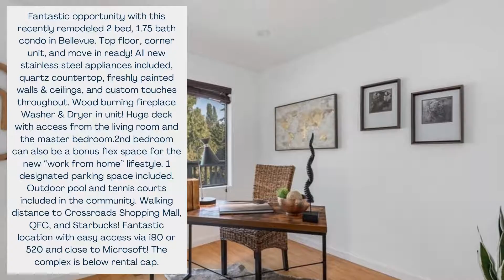FANTASTIC PACIFIC VILLAGE CONDO | 1425 154th Ave NE Unit #4006, Bellevue, WA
WBCListings Fantastic opportunity with this recently remodeled condo in Bellevue. Top floor, corner unit, and move in ready! Outdoor pool and tennis courts included in the community. [Listing courtesy of Tarek Moghrabi].

2 Bed | 1.75 Bath | 940 SQF